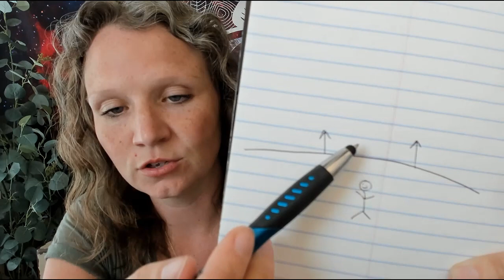Spirit Guide, Soulmate, Higher Self 💙 Abbey's Psychic Services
CLIENT SESSION GOALS:  I would like to know:  1.  Are my chakras now cleared & working properly?  If not, which ones are having a problem and can it (they) be healed?   2.  What would my highest soul- self most want me to know at this point in my life?  Regarding my soul contracts for this incarnation, is there anything I haven’t done that it wants me to do or achieve before I run out of time?  Anything I’ve done right?   3.  Can you seek out my primary guide, Tamaratha, and tell me what he looks like?  He's a teacher and a guide who came in with me.  I would love to receive any messages that he might have for me.  Please let him know how much I love him and sincerely appreciate his patience, guidance, teaching and protection.  I can't wait to see him again on the other side.

Where I share weekly videos for Human Ascension. I channel my Higher Self and Spirit Guides, along with a variety of spirit consciousness, including Historical People, Christ Consciousness Figures, Deities, and Archangels.  I explore a variety of Spiritual Topics, Psychic Development Tips, Spiritual Healing Meditations, Full Moon/New Moon Reports, and More!  I also delve into Alien and Inter-Dimensional channeling and topics.